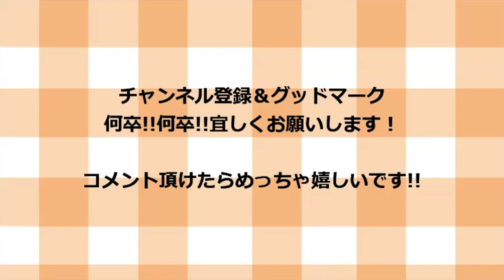芳醇な香りがたまらない！舞茸焼きそばの作り方！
材料一覧！

焼きそば麵　　　　　　　1袋
舞茸　　　　　　　　　　1パック
豚挽肉　　　　　　　　　１００グラム
玉ねぎ　　　　　　　　　半分
ピーマン　　　　　　　　２個
紅生姜　　　　　　　　　適量

冷凍オクラ　　　　　　　適量
乾燥ワカメ　　　　　　　適量

調味料一覧！

付属のタレ　　　　　　　1袋

スープ

水　　　　　　　　　　　４００CC
コンソメキューブ　　　　２個

今回はまたしても焼きそば食べたくなっちゃったので舞茸メインでやってみました～野菜を舞茸メインでやったところ舞茸の香りが全面に出て素晴らしい出来になりました～(笑)!(^^)!
是非一度試してみてくださいね～(^^♪♫♪(笑)